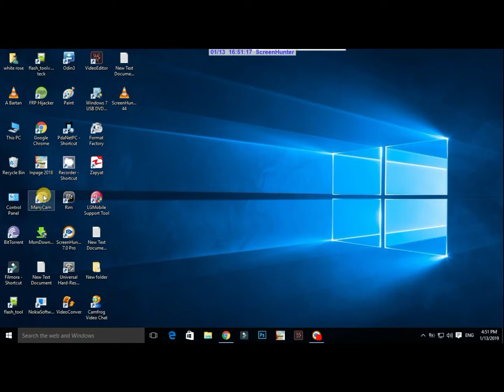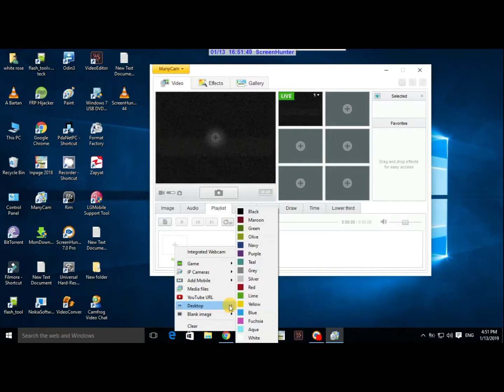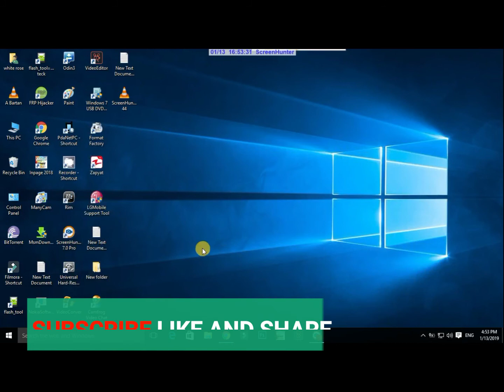How to Live Streaming and Video Chat Without Cam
Today i'm showing you how to live streaming and video chat without cam.